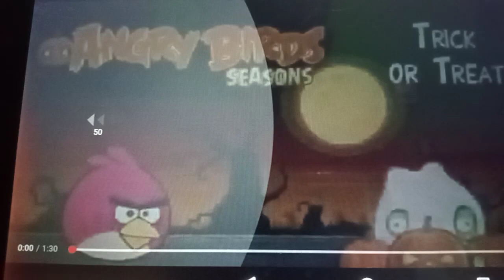Angry Birds Seasons: Trick Or Treat (2010)